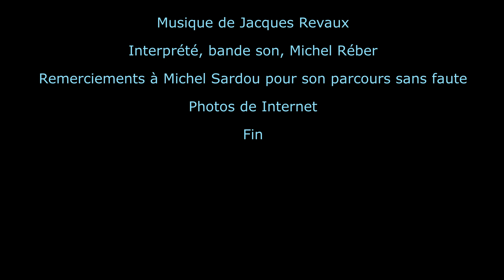Je t'aime je t'aime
Michel Réber interprète
Bande son Michel Réber
Auteur Michel Sardou
Compositeur Jacques Revaux